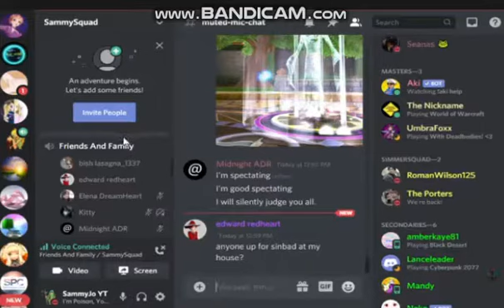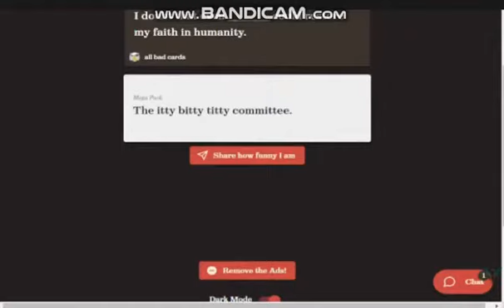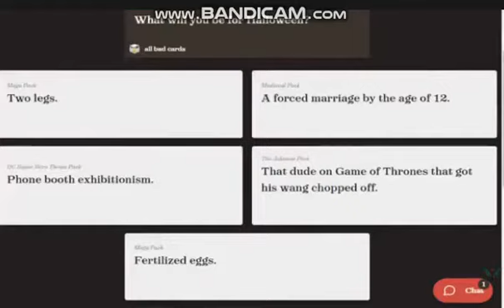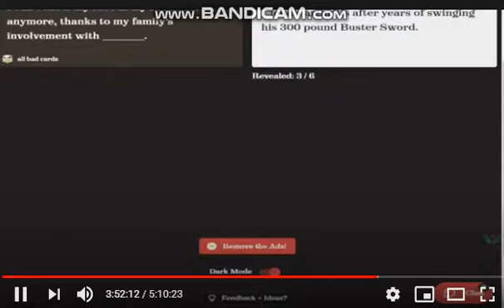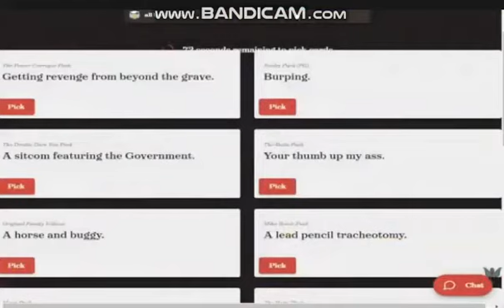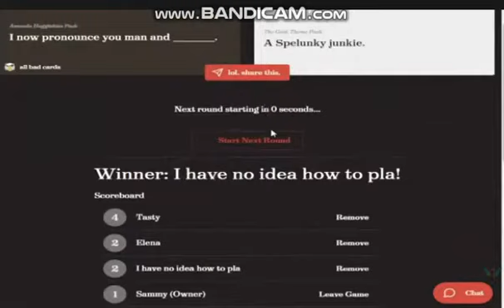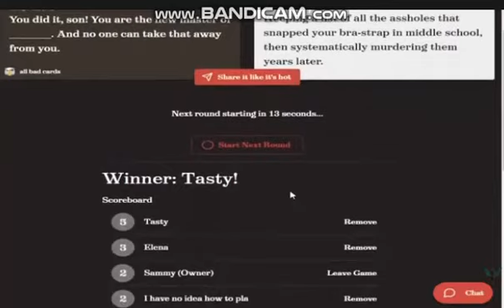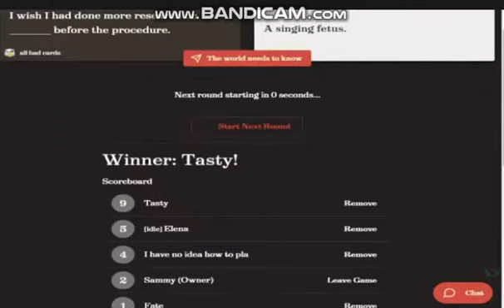Game Day with Blaise and Friends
Follow me in the various links below

   Also remember all my videos are brought to you Ad free ^~^